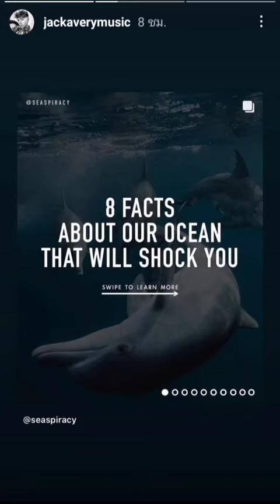Why Don't We via stories Instagram (03/30/2021)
u are a legend Lee Wong 👏